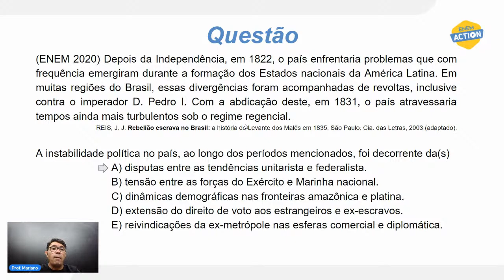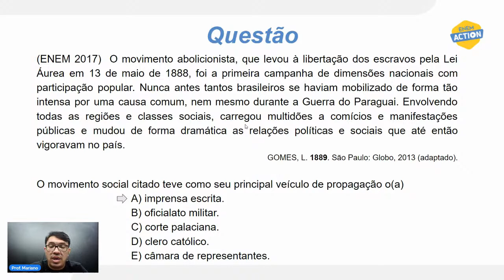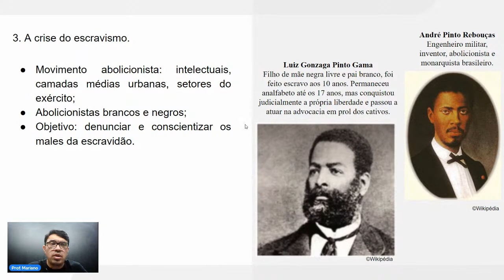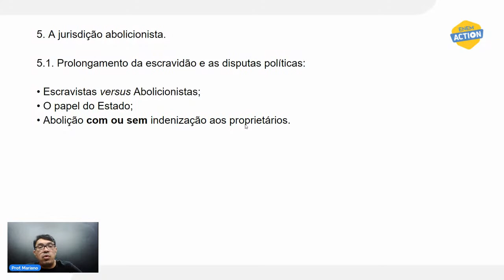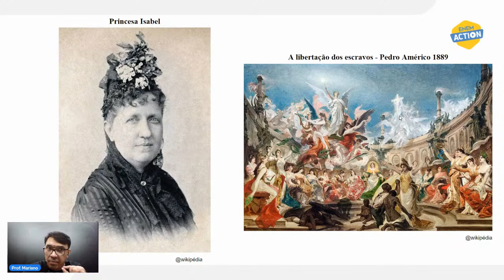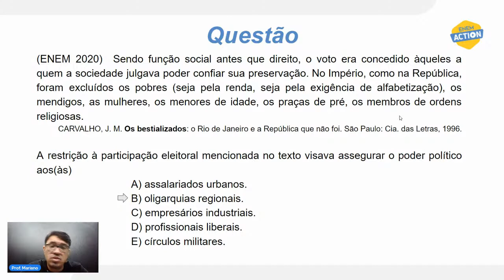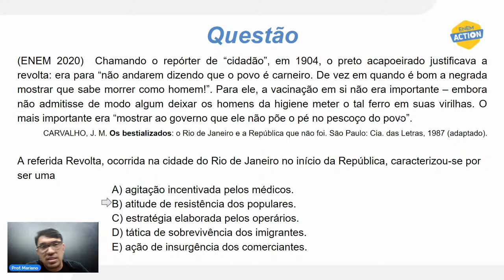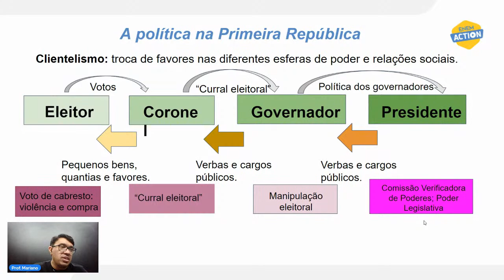Live Enem Action | História